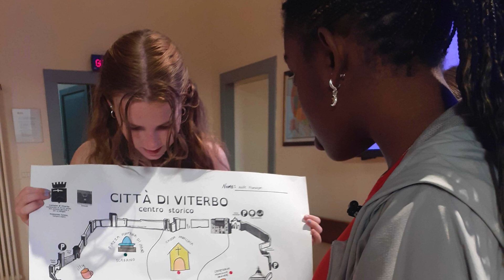Scenes from Campus